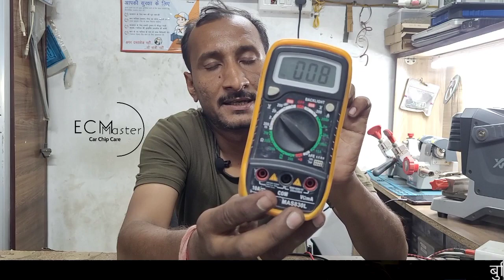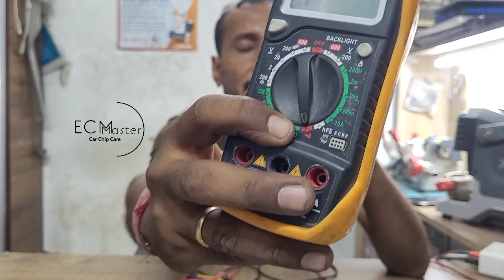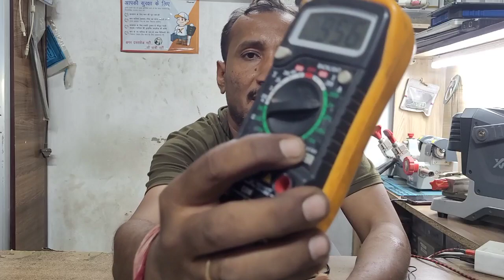ECM Training for beginners Part 4